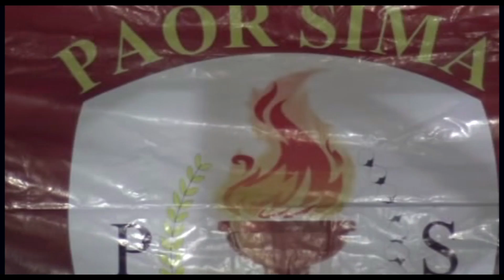PENCAK SILAT TERBARU || PAORSIMA || KEMBANGAN BPK KASTARI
Atraksi ini adalah salah satu atraksi dalam pencak silat, bersama persatuan pencak silat paorsima bocek karangploso malang, para pesilat ini dengan sangat bagus membawakanya.